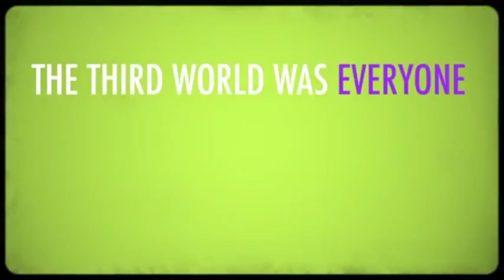Cold War Global North & South